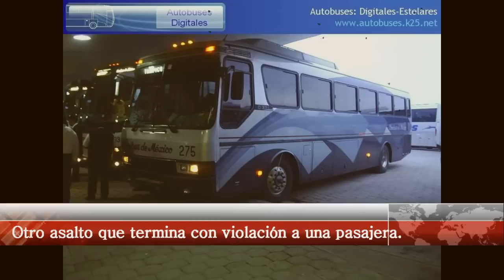Otra vez un asalto a un autobús y otra vez abusan de una pasajera.